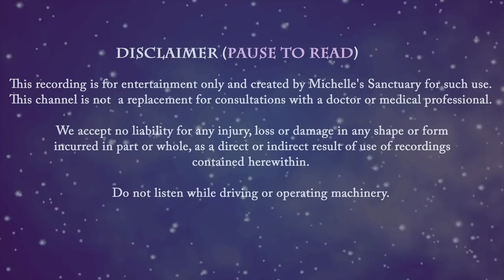Calm Winter Sleep Story | COTTAGE ON A SNOWY ISLAND | Relaxing Bedtime Story for Grown Ups (asmr)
Calm winter sleep story set on Placid Island. Visit an artist cottage on a snowy day in this bedtime story for grown-ups. This sanctuary was created by an artist who believed beauty and success are meant to be shared. And so you find yourself with a beloved dog traveling to the sole cottage on a tiny island off the coast of New England. You enjoy a walk on the beach and through an evergreen forest before you return to the cottage.The cozy dwelling has been stocked to meet your every fancy and whim. You settle by the fire with your pup as the storm brews outside. On this wintry night, you rediscover that home exists within you. It's time to dream away.

Original script, voiceover, and music by Michelle Hotaling
Poem courtesy of Public Domain by Henry Wadsworth Longfellow

00:00 Intro
02:08 Guided Sleep Meditation and Breathing
04:14 Sleep Story Begins
40:00 Sleep Meditation Music

Michelle's Sanctuary is a place where you may enjoy high quality SLEEP STORIES GUIDED SLEEP MEDITATIONS completely FREE with a focus on mental vacations, sleep hypnosis, manifestations, and using your imagination to enjoy relaxing adventures before bedtime.